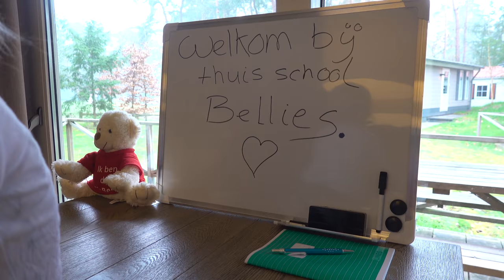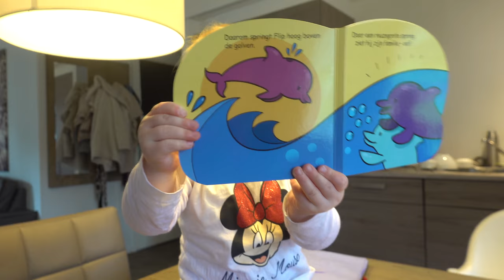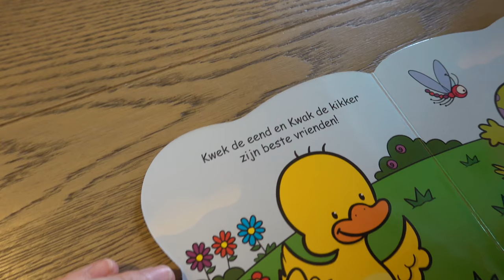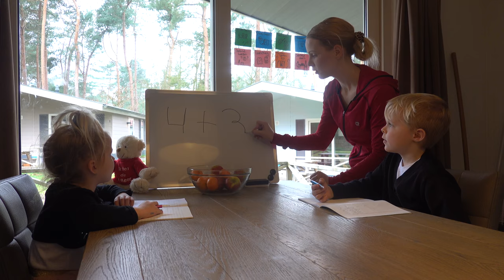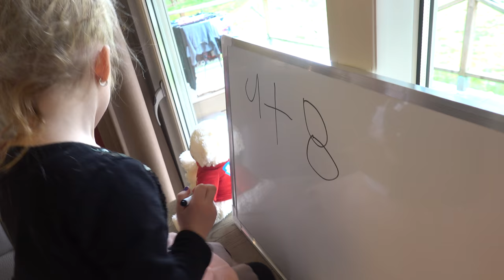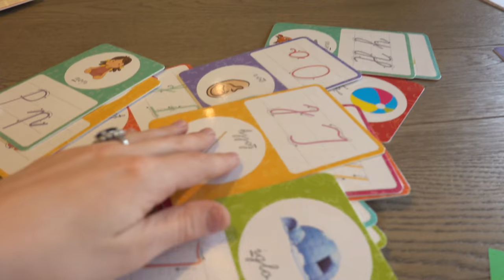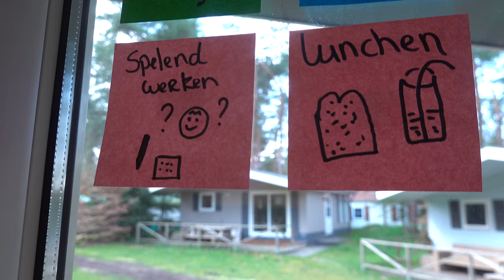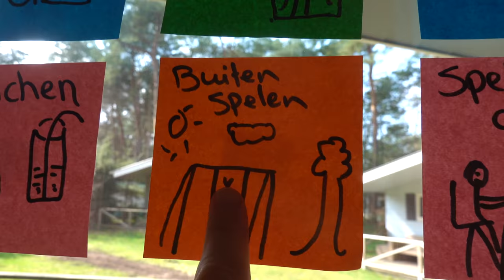THUiSSCHOOL ROUTiNE 📙✏ | Bellinga Vlog #1680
Rolderdiep 18
8032 TM Zwolle
The Netherlands

4 juni 2016 heeft ons kanaal een naamsverandering gehad van " SlankEnFitTV"  naar " DE BELLINGA'S"